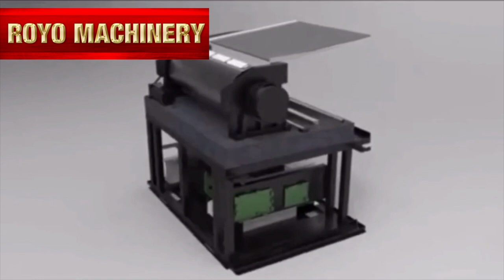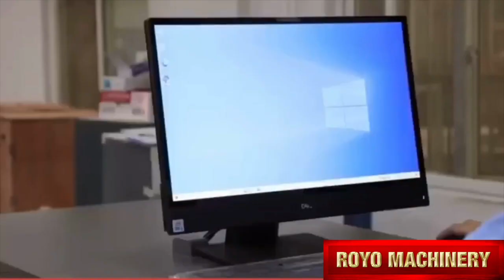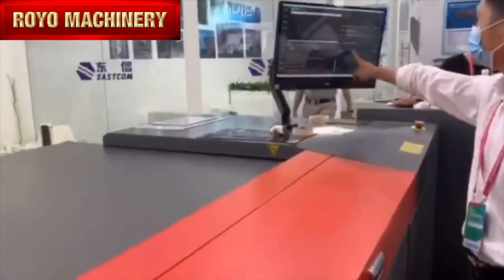Flexo CTP - CTP Flexo - Printing and Converting Machinery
Flexo CTPs from Royo Machinery.

to find similar machines.